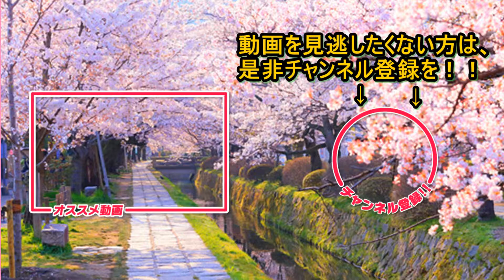顔出し動画を始めたわけ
なぜ顔出し動画を始めたのかについて、少しお話していきたいと思います。